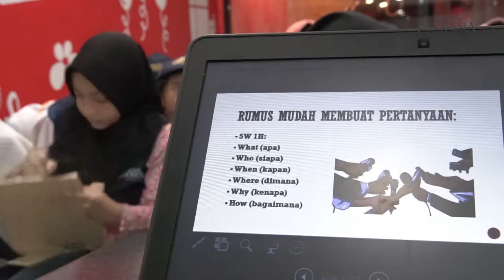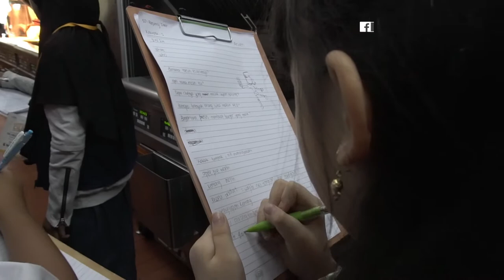Serunya Mengintip Dapur McDonald's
Baru-baru ini Reporter Cilik Media Indonesia menjelajah ke dapur McDonald's. Banyak pengalaman seru lo, ikuti ceritanya yuk.

Obamaputralaris Naibaho

HAI sobat Medi, Reporter Cilik Media Indonesia pada Sabtu (12/10) berkunjung ke McDonald's Sarinah Thamrin. Kali ini saya ingin berbagi pengalaman seru di sini lo.
Di sini ada banyak hal yang menarik. Saat kami tiba di McDonald's, saya terkesan dengan gedungnya. Lalu, saya masuk ke ruangan khusus untuk Repcil.
Kami diperkenalkan dengan Pak Sugiharto, tapi nama akrabnya ialah Pak Bob, lucu kan namanya? Pak Bob ini memimpin restoran McDonald's Sarina Thamrin lo sobat.
Teman-teman, tahu enggak apa makanan terkenal di McDonald's? Ya bener, big mac! Ternyata ada lagunya juga lo, Dua lapis daging sapi, saus spesial, selada, keju, acar mentimun, bawang, diapit roti wijen.
Tahu tidak sobat, kami di sini diberi kesempatan untuk tur keliling dapur McDonald's. Pertama, kami mengunjungi tempat pembuatan kentang, di situ ada alat yang namanya fyer. Di situ banyak mesin berukuran besar lo.
Bukan hanya mesin besar yang menarik, melainkan juga kesehatan makanan di sini sudah terjamin. Semua pegawai wajib mencuci tangan, lalu mereka harus pakai sarung tangan.
Setelah itu, kami melanjutkan perjalanan kami ke tempat pembuatan ayam goreng dan patty burger. Kalau di lihat-lihat mesin patty mirip dengan mesin press. Kalau ayam goreng mirip pembuatan kentang. Kami juga sempat melihat ayam yang sedang diberi bumbu dan setiap makanan di McDonald’s ada bumbu rahasia.
Kami juga melihat ada roti-roti big mac dan roti yang biasa. Bedanya, kalau big mac ada tiga lapis roti dan memiliki wijen.
Kemudian, kami pergi ke tempat yang berbeda dengan suasana dapur. Kalau di dapur suhunya panas, kalau di sini bisa minus derajat celsius. Bisa tebak tempat apa? Ya, chiller dan juga freezer. Suhu dalam chiller bisa sampai 1-4 derajat celsius, sedangkan freezer bisa mencapai -18 derajat celsius sampai -23 derajat celsius. Wow, sangat dingin. Baru beberapa detik saja rasanya seperti ingin membeku, bbrr.
Tur berakhir ketika kita keluar dan membuat es krim. Sangat menyenangkan ya sobat Repcil. Kami jadi belajar banyak tentang dunia masak. (M-3)